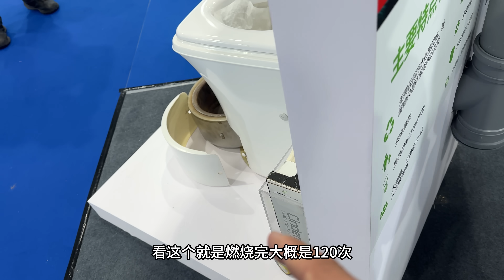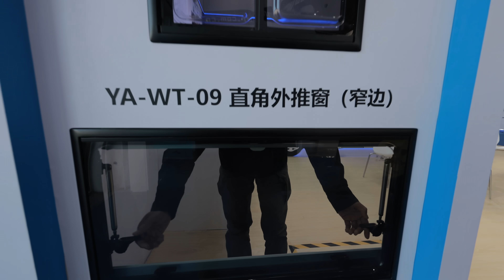在房车里上完厕所，便便如何处理？第一次见到生物降解和焚烧马桶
杨旭游记：在房车里上完厕所，便便如何处理？第一次见到生物降解和焚烧马桶